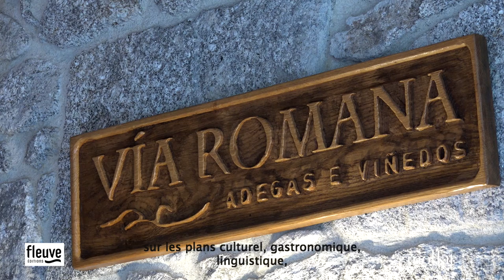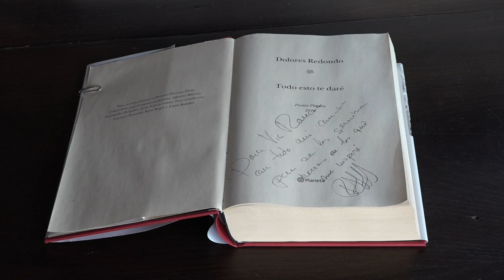Dolores Redondo - Tout cela je te le donnerai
Dolores Redondo vous présente son ouvrage "Tout cela je te le donnerai : certains secrets devraient rester enfouis à jamais" aux éditions Fleuve.